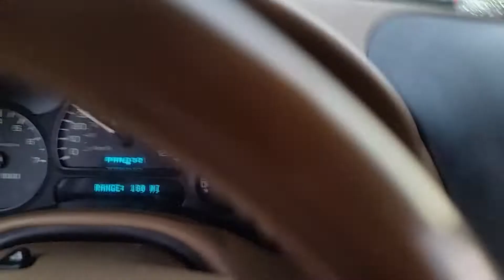Holy beavers batman thats a lot of water...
Driving to the interstate via 81